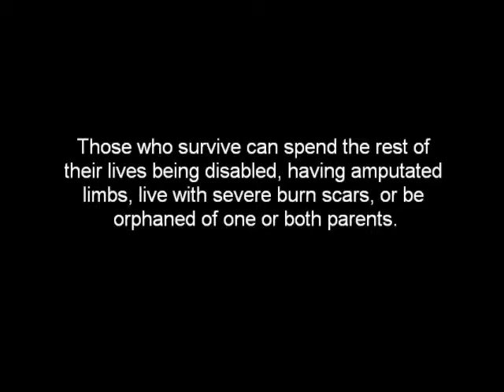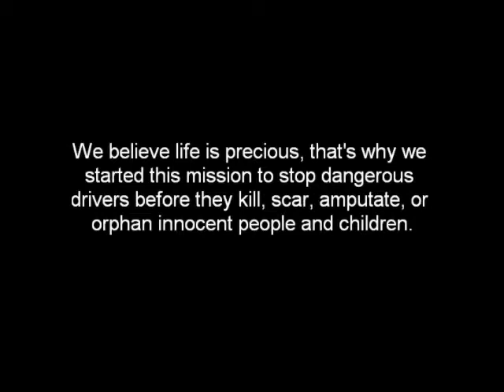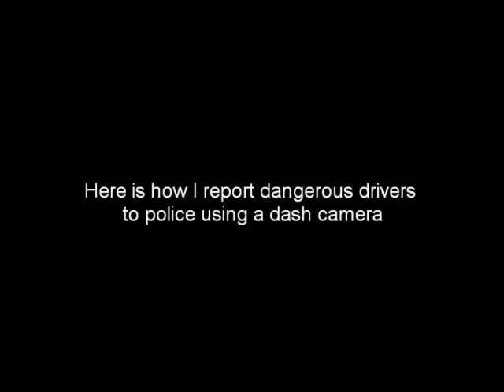How to report dangerous drivers using car dash camera dvr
Here, our team shows you how to report a dangerous driver safely, without using your phone or getting into a confrontation